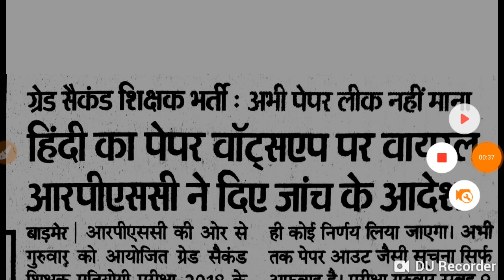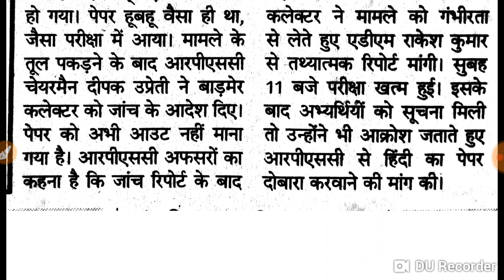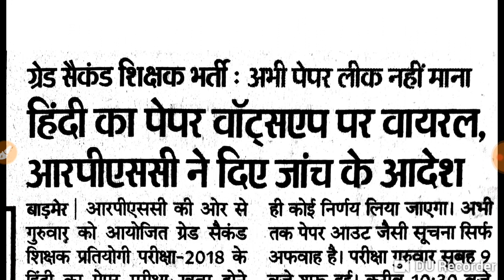Rpsc 2nd grade exam latest news | Rpsc news today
Hi frnds
Aaj hum aapke liye rpsc 2nd grade exam se related bahut hi important news lekar aaye h to video ko pura dekhana na bhule